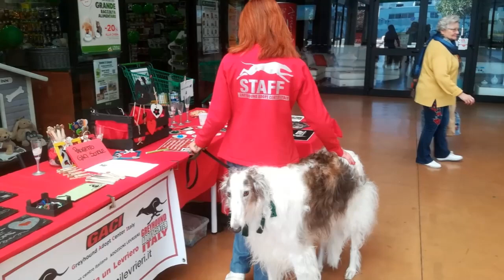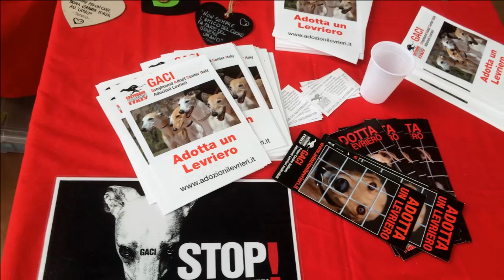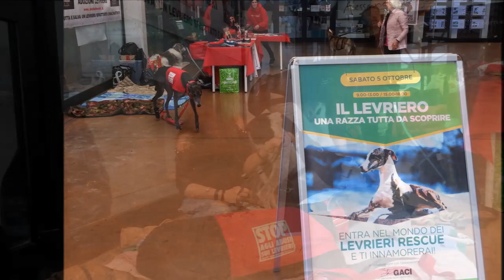GACI - 5 Ottobre 2019 all'Isola dei Tesori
Descrizione
Il GACI è la prima associazione no profit in Italia che si  occupa di dare in adozione Greyhound  ex racer e Galgos spagnoli. Il GACI dal 2002 ha fatto adottare oltre 4000 levrieri in famiglie Italiane. Le testimonianze di adozione sono la nostra forza e serietà del progetto che svolgiamo con grande passione.